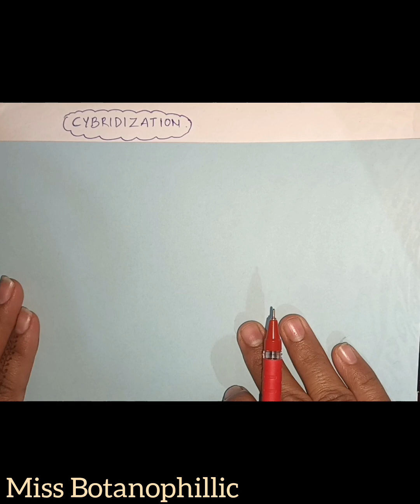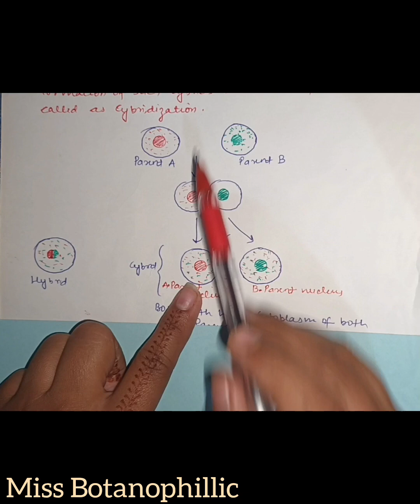Cybridization|| Application, Procedure of Cybridization|| BSc MSc Notes on Cybridization/ Cybrid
easy notes on Cybridization